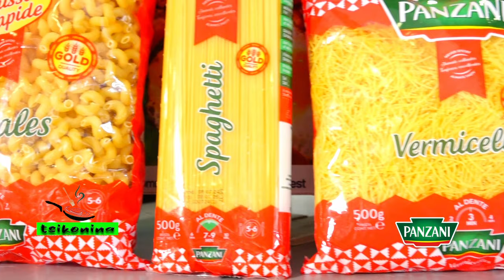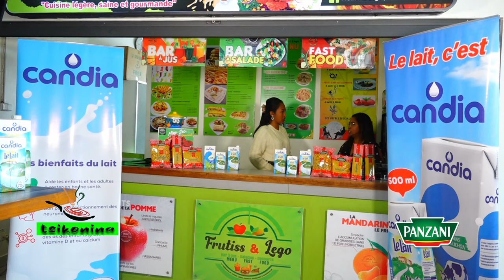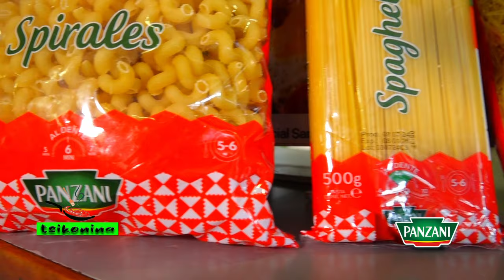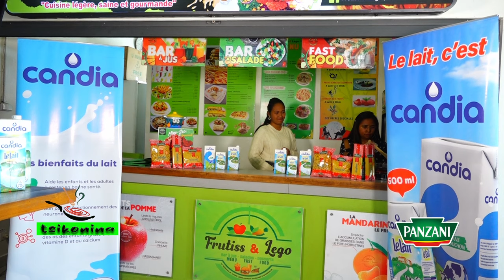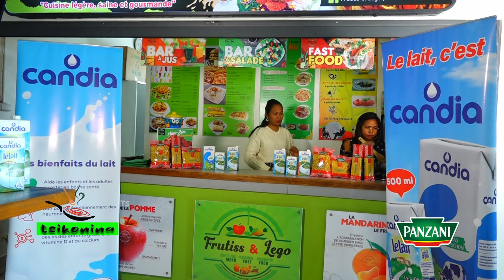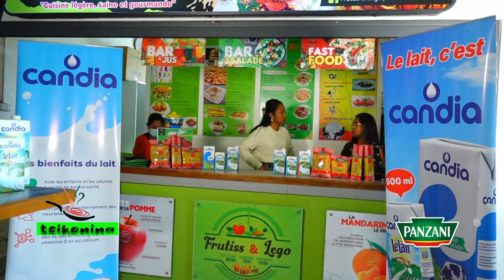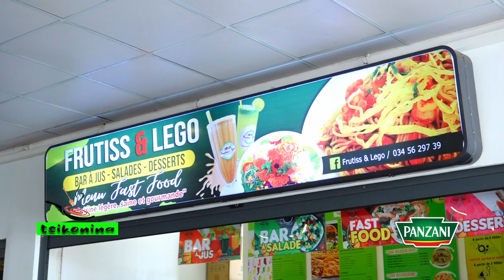TSIKONINA DU 07 SEPTEMBRE 2024 BY TV PLUS MADAGASCAR